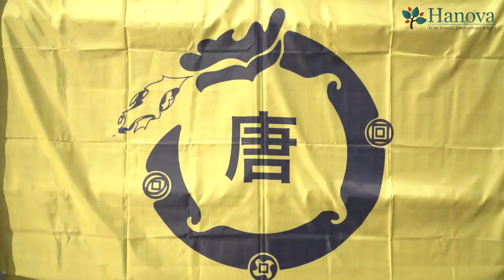PYP Sports Day 2024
2024 Xi'an Hanova International School PYP Sports Day (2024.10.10.)